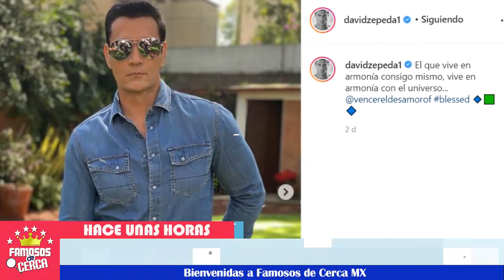😱📌 ¡ David Zepeda 𝗥𝗘𝗦𝗣𝗢𝗡𝗗𝗘 𝗔𝗡𝗧𝗘 𝗦𝗨𝗣𝗨𝗘𝗦𝗧𝗔 𝗥𝗘𝗟𝗔𝗖𝗜Ó𝗡 Con Daniel Urquiza ! 😡🔥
HASTIADO David Zepeda ROMPE EL SILENCIO...

 BIENVENIDOS!!!